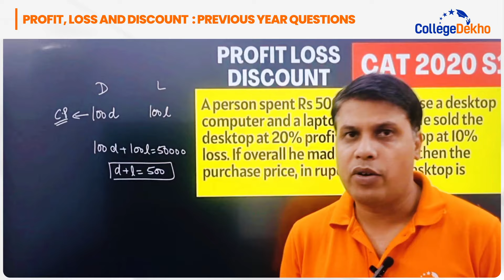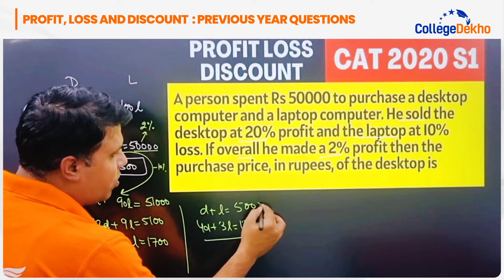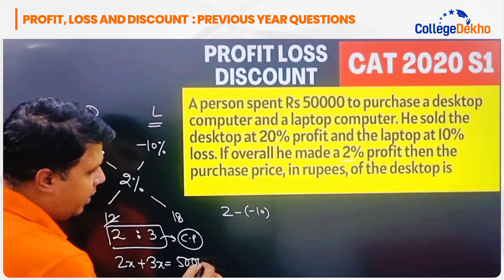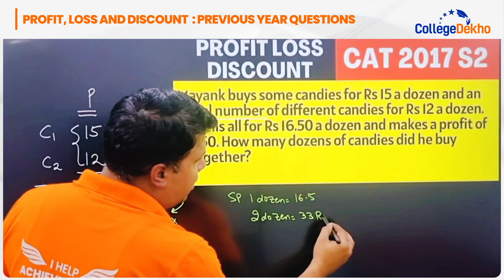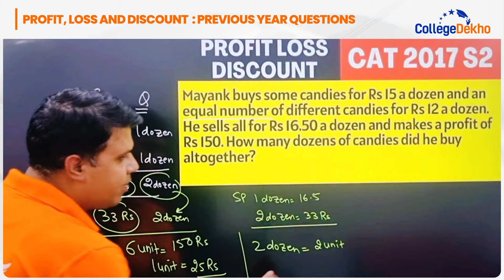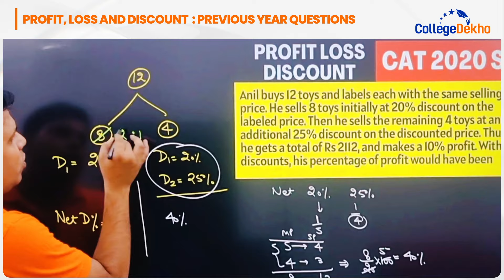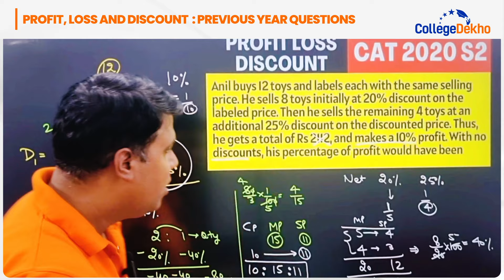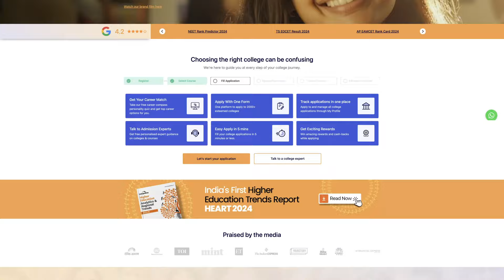CAT 2024: Profit, Loss & Discount Questions | Expert Tips for QA Prep | CollegeDekho | Vivek Sir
Prepare for CAT 2024 with this expert breakdown of Profit, Loss, and Discount questions. In this video, we discuss the most important concepts, solve previous years' questions, and share tips to tackle similar problems in the upcoming exam. Perfect for scoring high in the Quantitative Aptitude section!

CAT 2024, CAT QA Prep, Profit Loss

Watch till the end for bonus tips on maximizing accuracy.

CollegeDekho